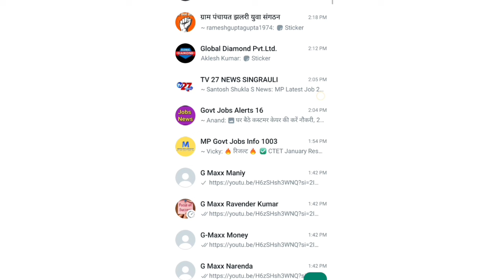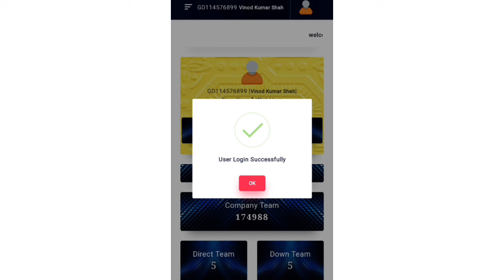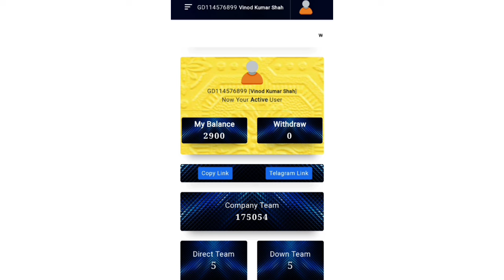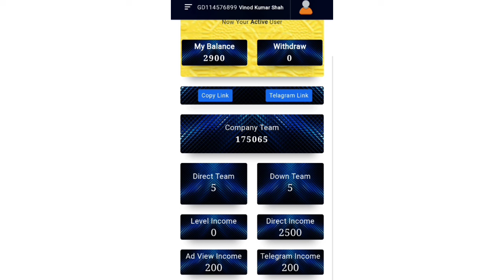WELCOME TO GLOBAL DIAMOND PVT LTD ग्लोबल डायमंड प्राइवेट लिमिटेड में आपका स्वागत है फ्री में I'dलगाओ